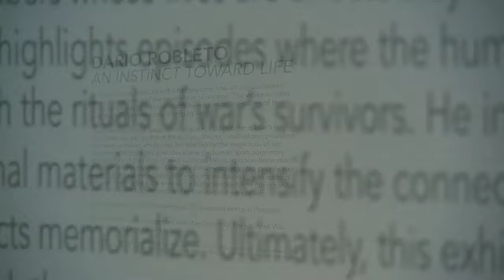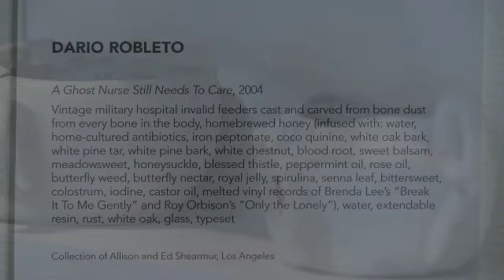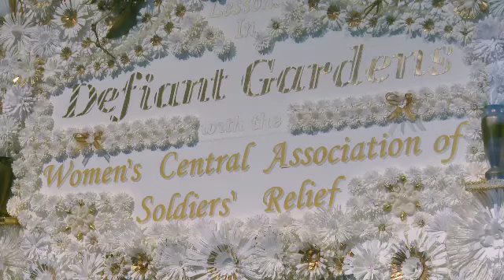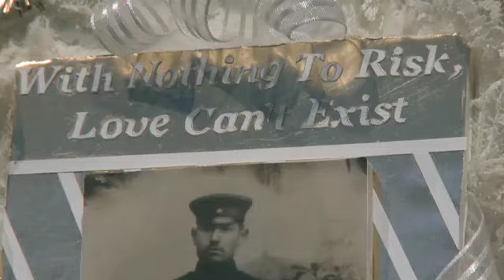DARIO ROBLETO at the MCA Denver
The artist Dario Robleto discusses his work with a group of war veterans at the Museum of Contemporary Art in Denver.